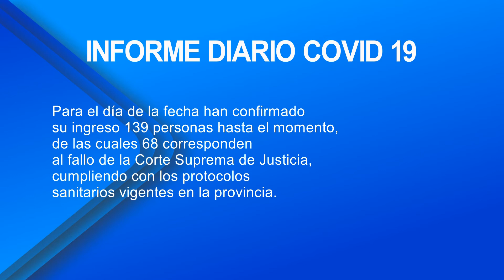FINALIZÓ PROCESO DE INGRESO MASIVO DE PERSONAS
FINALIZÓ PROCESO DE INGRESO MASIVO DE PERSONAS, ORDENADO POR LA CORTE SUPREMA DE JUSTICIA DE LA NACION.
UNA VEZ QUE SE CUENTEN CON LOS DATOS FINALES RELATIVOS AL PROCESO DE INGRESO, SE INFORMARÁ AL MÁXIMO TRIBUNAL NACIONAL Y A LA COMUNIDAD FORMOSEÑA.